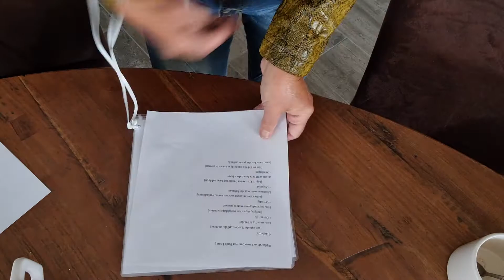20220707 vloggen/ oefenen voor Poëziefestival Dichters is/van de Prinsentuin, waar ik mag voordragen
Geen vlog meer over mijn boekpresentatie, want die is geweest en mijn boek is te koop Nu verder met poëzie